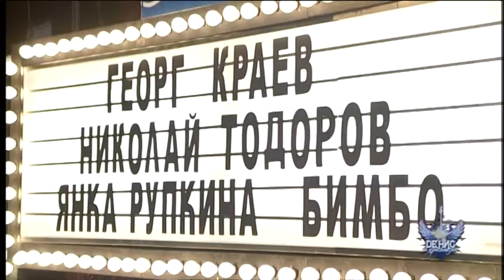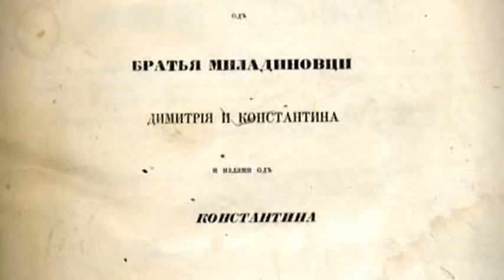Денис и Приятели - гост Георг Краев (26.02)